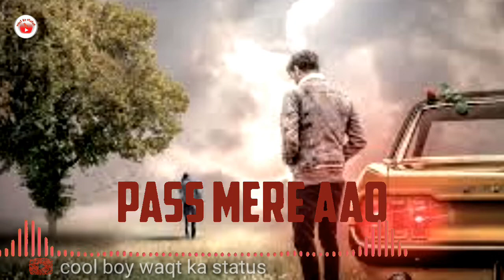😢💑Teri yaden status, sad feeling, cbwkstatus.